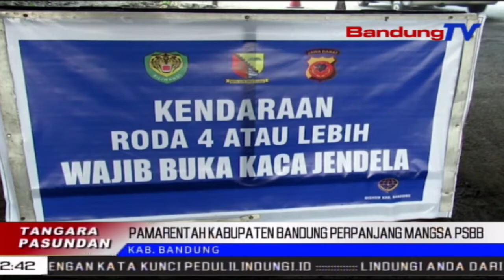Pamarentah Kabupaten Bandung Perpanjang Mangsa PSBB | TP | BANDUNGTV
TP | BANDUNGTV | DERI FIRMAN | Pamarentah Kabupaten Bandung, Perpanjang Mangsa Dilarapkeunana Pembatasan Sosial Berskala Besar Atawa PSBB. Sanajan Masih Dilakonan Kalawan Parsial, Tapi, Prakprakan PSBB Ayeuna, Bakal Dikokolakeun Leuwih Rekep. Pangna Kitu, Kiwari, Pamarentah Kabupaten Bandung Nambahan Tilu Kecamatan Anu Ngalarapkeun PSBB, Dumeh Dierong Dipapaesan Ku Warga Anu Katepaan Covid 19.